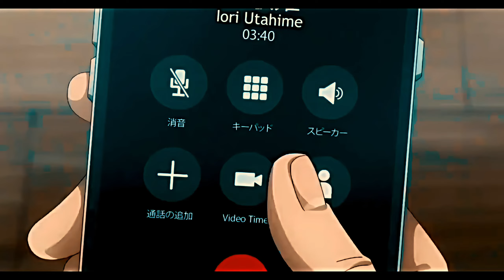I'm Toxic - Gojo Jujutsu kaisen [Quick Edit]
✨Music
I'm Toxic - Khantrast

⭕️ Anime
Jujutsu kaisen
📲 Editing Software
Alight motion